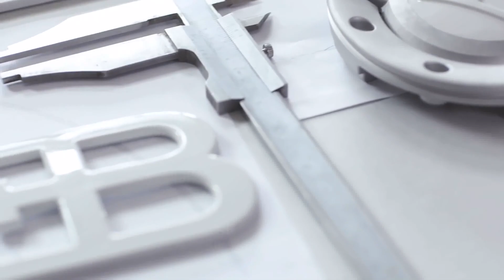Bugatti L'Or Blanc 2011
A short presentation of Bugatti L'Or Blanc (2011).